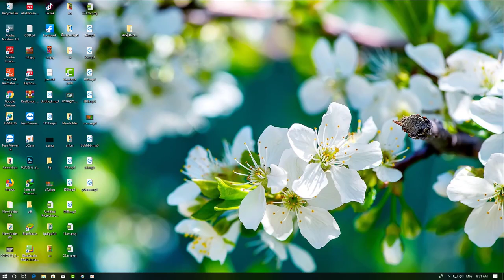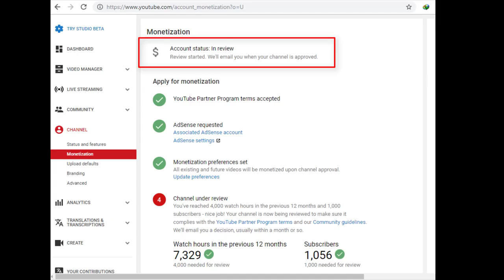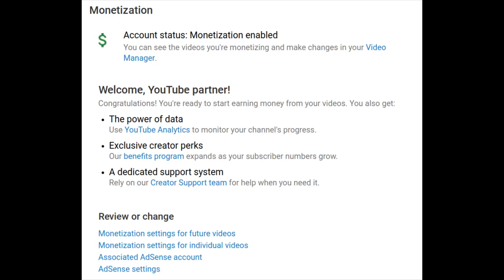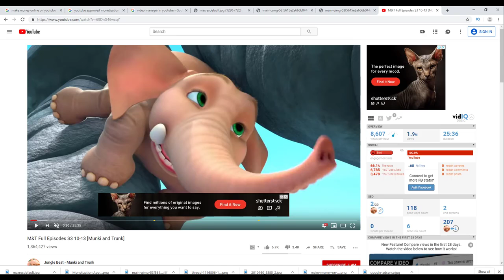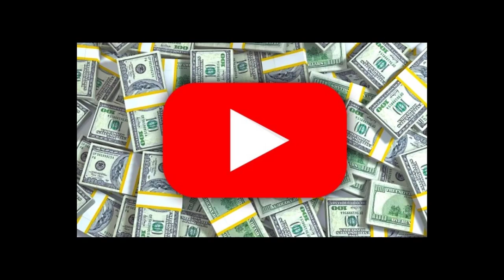អ្វីទៅជាការរកលុយតាមយូធូប what dose youtube make money